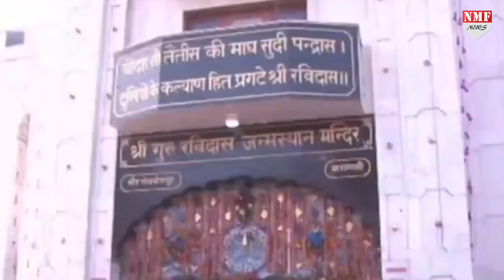पीएम मोदी ने मन की बात में ना सीख पाने का जताया दुख, जानिए क्या है कारण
पीएम मोदी ने मन की बात में कहा कि कभी-कभी बहुत छोटा और साधारण सा सवाल भी मन को झकझोर जाता है.,, ये सवाल लंबे नहीं होते हैं… बहुत सामान्य होते हैं…. फिर भी वे हमें सोचने पर मजबूर कर देते हैं….

RIshabh
AMIN